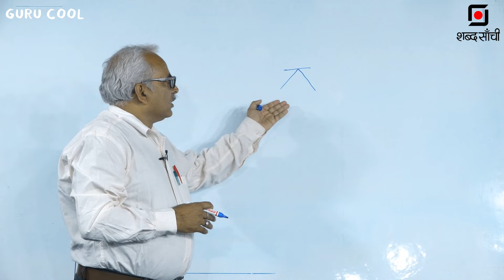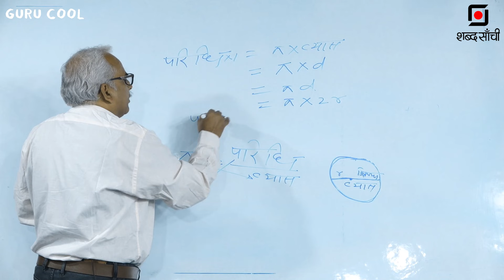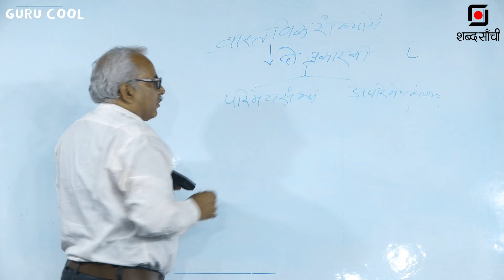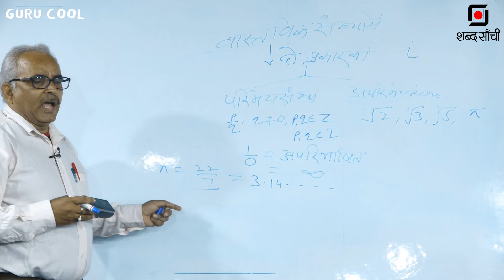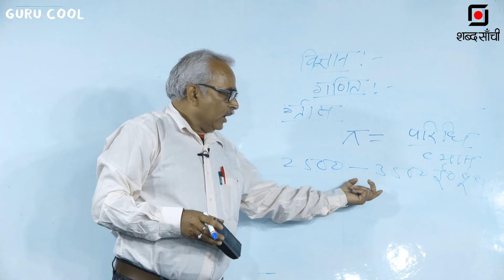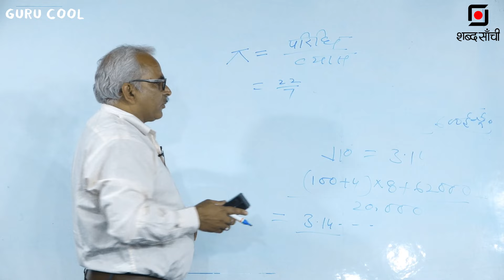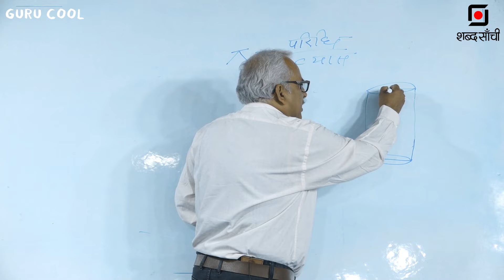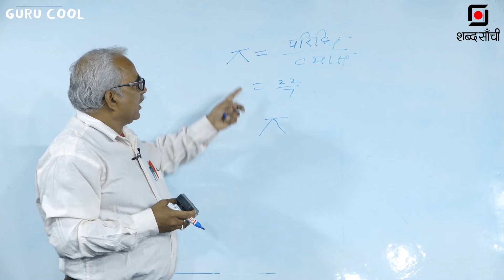PI Day 2024 | पाई(π) का रहस्य जिससे हम आज तक है अन्जान| Secrets of Pi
आज, 14 मार्च को अंतर्राष्ट्रीय गणित दिवस है। गणितीय सिद्धातों में अत्यधिक प्रयोग किए जाने वाले स्थिरांक पाई (Pi) के मान 22/7 यानी 3.14159... (अनुमानित) के कारण हर साल कैलेंडर वर्ष की तीसरे माह मार्च की 14 तारीख को पाई दिवस के तौर पर मनाया जाता है। विशेष बात यह है कि पाई दिवस को 14 मार्च की दोपहर 1.59 बजे ही मनाया जाता है।

संयुक्त राष्ट के यूनेस्को की नवंबर 2019 में हुई 40वीं महासभा के दौरान पाई दिवस को अंतर्राष्ट्रीय गणित दिवस के तौर पर मनाए जाने की घोषणा की गई थी। इसके बाद से हर साल पाई डे यानि 14 मार्च को अतर्राष्ट्रीय गणित दिवस के तौर पर भी मनाया जाता है। कई देशों में पाई दिवस को 22 जुलाई को भी मनाया जाता है, क्योंकि पाई का मान 22/7 भी होता है।